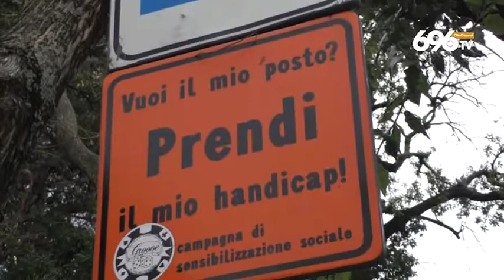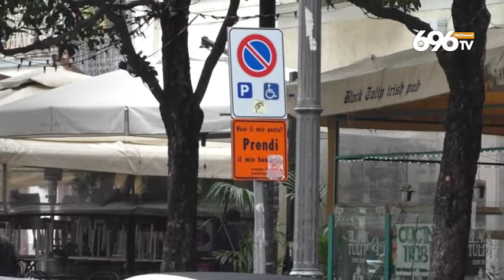Sosta selvaggia a Salerno, linea dura con le ganasce